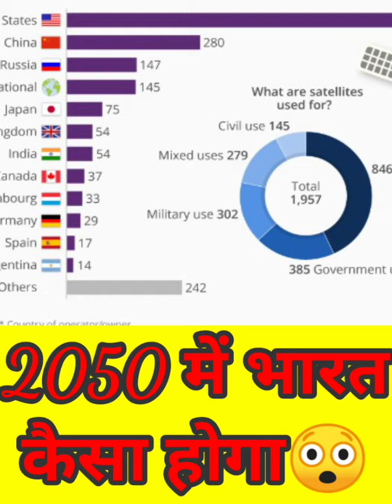कैसा होगा भारत 2050 मे 😲